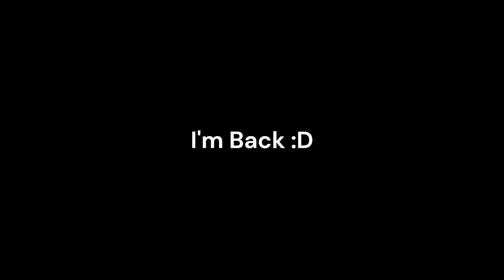End Of Baller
It's Been Months Since I Last Posted A Video. But Hey! I'm Back :D